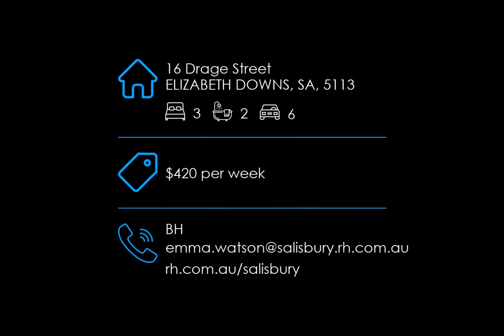16 Drage Street, ELIZABETH DOWNS, SA, 5113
🔔 For Lease - $420 per week - Quiet, Neat 3 Bedroom Home For Lease

For all enquiries contact Emma Watson
📞 BH